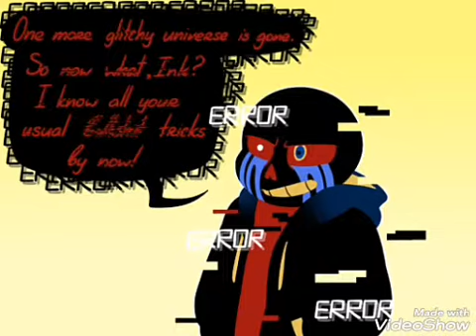Ink and error comic dub "Rage mode on!!"